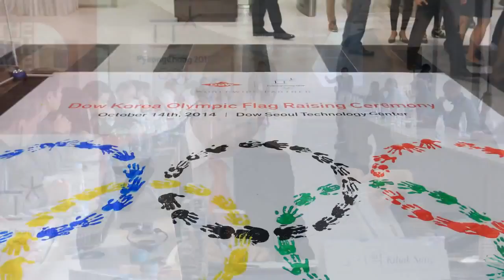South Korea "Introducing Pyeongchang 2018"